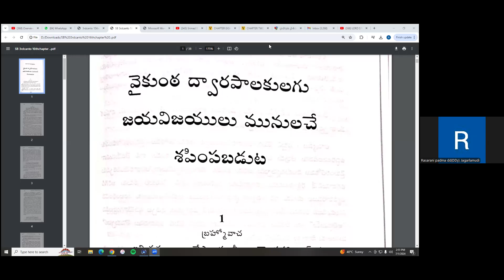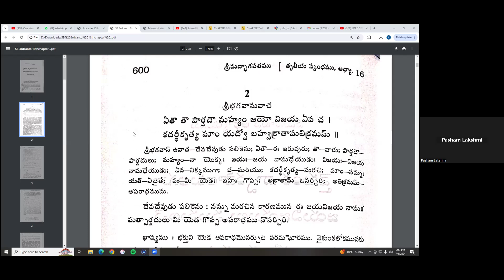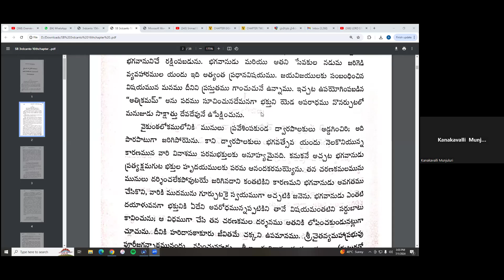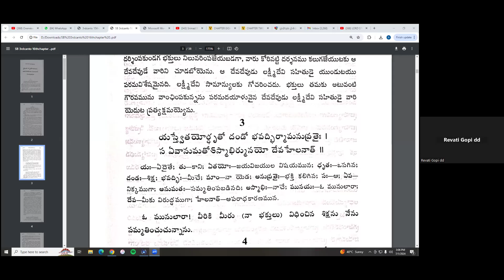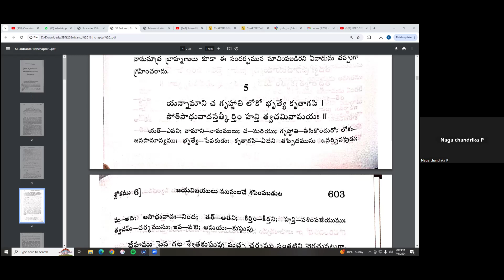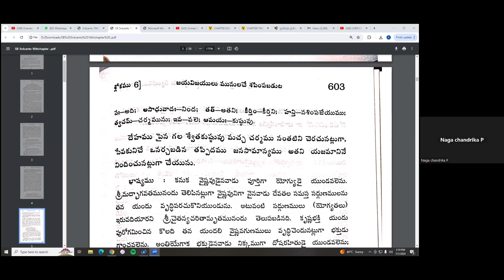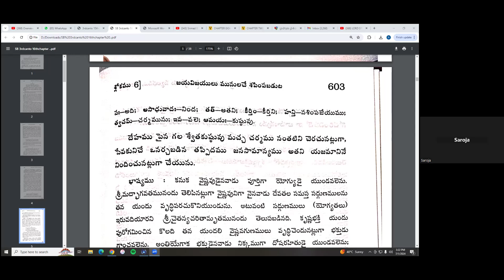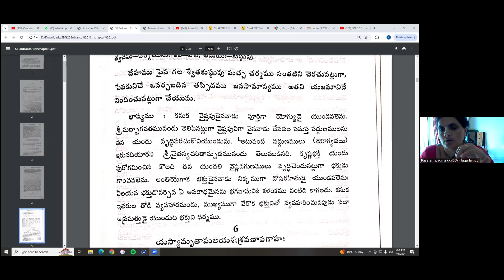శ్రీ మద్ భాగవతం స్కంధం 3 అధ్యాయము 16 by.H. G.రస రాణి మాతాజీ 1/7/24